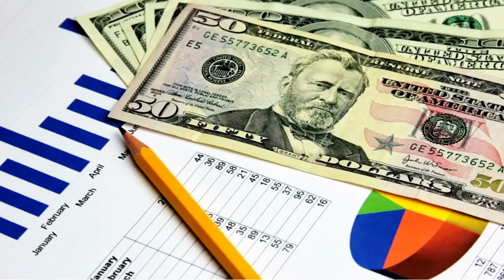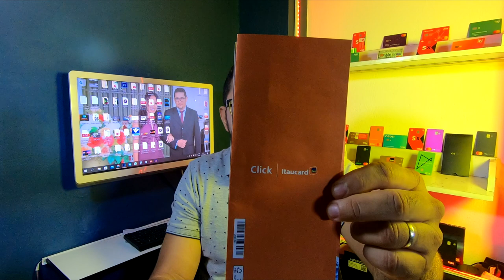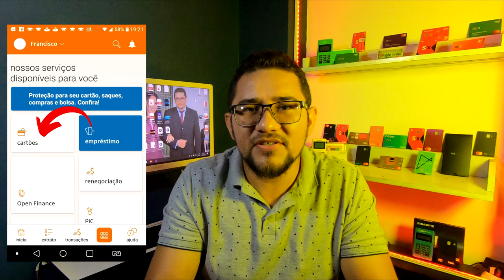FUI APROVADO EM 5 MINUTOS NO ITAÚ! CARTÃO DE CRÉDITO CLICK VISA, UNBOXING MAIS DESBLOQUEIO 2022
INCRÍVEL! ITAÚ ME APROVOU EM 5 MINUTOS NO CARTÃO CLICK VISA, VEJA UNBOXING MAIS DESBLOQUEIO.